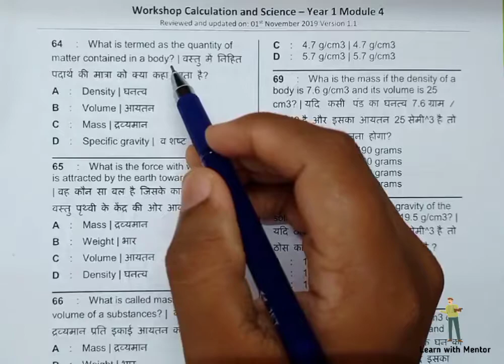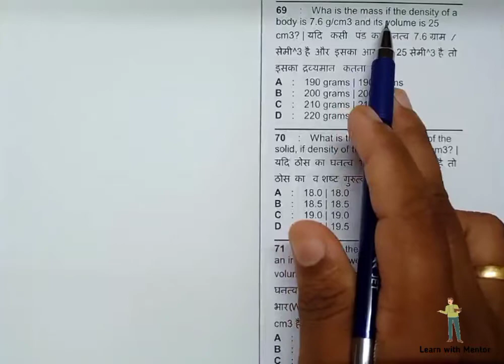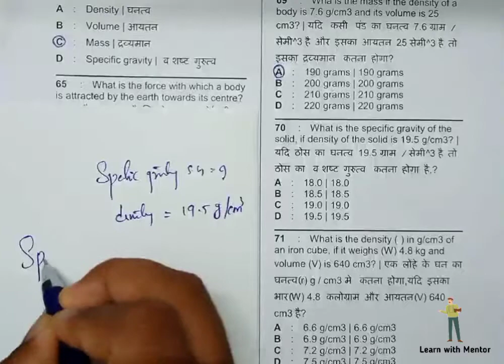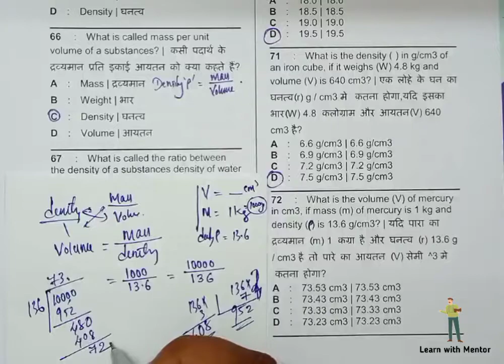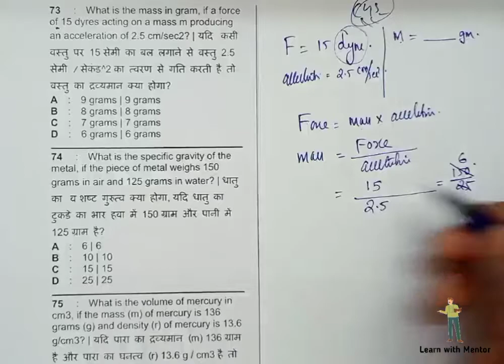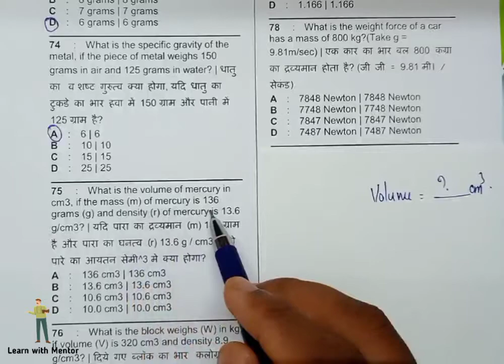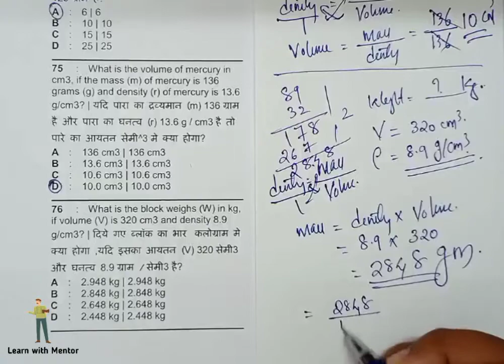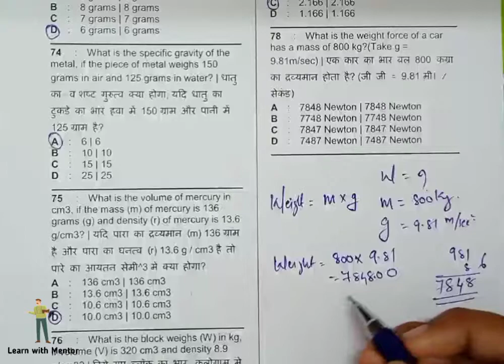WCS YEAR 1 - MODULE 4 QUESTION SOLVING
QUESTION SOLVING CLASSES IS VERY USEFUL TO ITI  FIRST YEAR TRAINEES FOR FINAL EXAM PREPARATION.
VERY IMPORTANT 247 QUESTIONS IS TOTALLY DISCUSSED IN 10 MODULES, THESE QUESTIONS IS FROM NIMI QUESTION BANK.